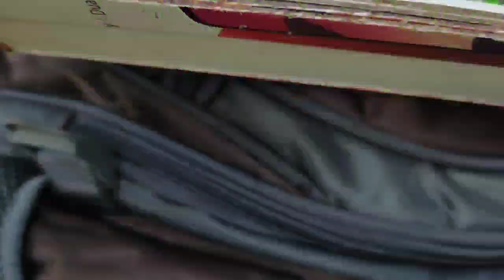HOW TO HUNT PHILIPPINE SAMON SPIDER (Part2) Tips and Techniques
Philippine Spider Hunting (Samon Spider)
Sana mga idol mgustuhan nyo ung videos ko.